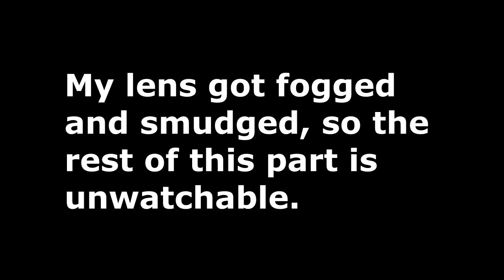Fishing with Backyard Bait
I decided to try to forage for my own bait.